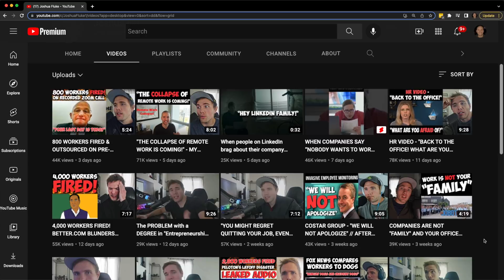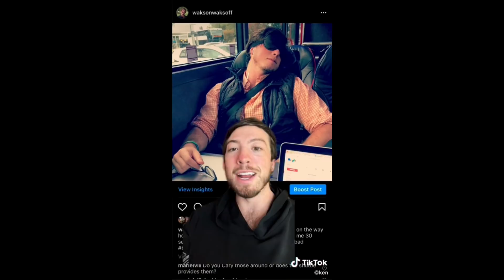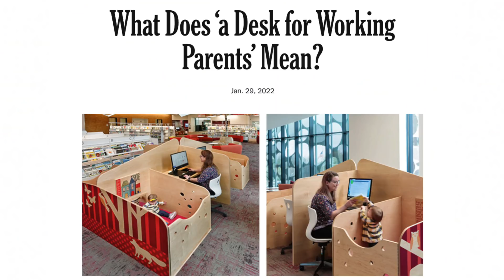Ex Google Employee EXPOSES Bullsh*t "perks" in Viral TikTok Video